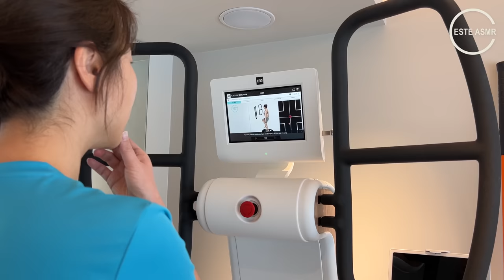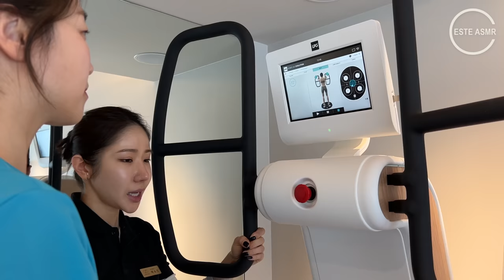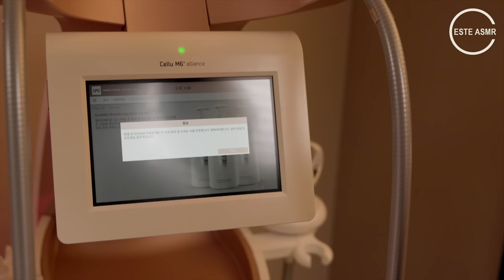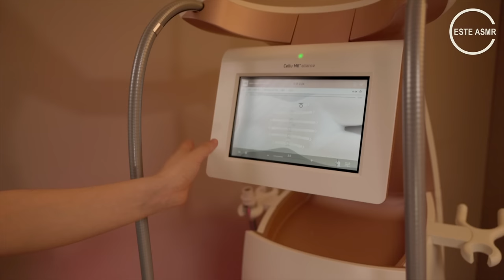ASMR / 연예인들이 몰래가는 한남동 신상 마사지샵 🎁 초대박 이벤트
안녕하세요 에스테입니다. este ASMR 😌
여러분들 덕분에 제가 정말 멋진 관리를 소개 할 수 있게 되었어요!

청담동에만 있던 럭셔리 샵 "엘피지오"가 한남동에도 새로운 매장을 열어서 초대 받았어요.
이곳은 엘피지오의 엔더몰로지 트리트먼트가 대표 관리인데요.

프랑스 LPG사의 기기를 사용해서 누워서 할 수 있는 다이어트로 30분의 관리만으로도
3시간의 유산소 운동 효과를 볼 수 있다고 합니다.
다이어트 뿐만 아니라 얼굴을 포함한 전신 리프팅 관리까지 할 수 있는
1석2조의 멋진 관리였습니다. :)

그래서 일반인 고객 보다 연예인 고객이 더 많다고 관리사님이 말씀해주시더라구요.
(쉿~~비밀입니다 😉)

🎁 구독자분들과 이 멋진 경험을 공유하고 싶었는데 엘피지오에서 통큰 이벤트를 준비해주셨어요.

🎁 신청방법
신청 기간 : 2월26일~3월12일
주의 사항 : 아래 내용 잘 읽어보시고 두가지 모두 작성해주셔야 이벤트 신청이 됩니다. 😆
당첨자 발표 : 3월 13일 (월) 이 영상의 고정 댓글로  당첨자를 발표하겠습니다.

1. 아래의 링크의 폼을 작성해주세요. (이름과 전화번호만 기입. 당첨시 연락처)

2. "엘피지오"로 사행시를 지어서 본 영상 댓글로 작성해주세요. + 아래의 이벤트 선물 중 택 1
 (1) 엘피지오 시그니처 프로그램 (60분 25만원 상당) : 10명 (청담점/한남점 랜덤배분)
 (2) 엘피지오 매일비움 (건강한 배변 활동을 돕는 차천자피 식이섬유) :  5명
 (3) 엘피지오 피지오tea : 5명

예시) 엘 - 엘사의
         피 - 피부를 책임 진다구요?
         지 - 지...진짜요? 그게 어디라구요?
         오 - 오~ 한남동 엘피지오!
       - 원하는 선물 : 엘피지오 시그치처 프로그램

신청 방법 지키셔서 많은 참여부탁드립니다. 오늘도 좋은 밤 되세요!! :)

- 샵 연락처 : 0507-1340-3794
- 가격 : 개별문의
- 사용제품 : 프랑스 LPG사 "엔더몰로지"